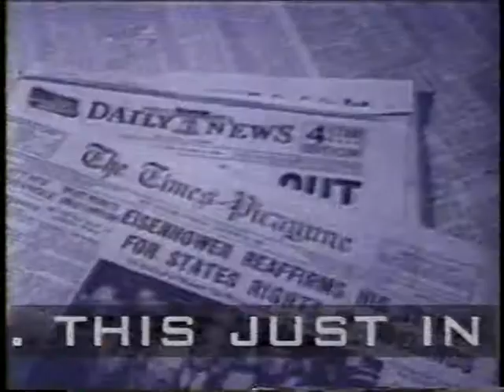Lewis Black on The Daily Show